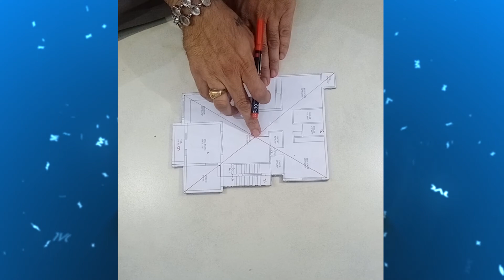प्लाॅट का सेंटर पाॅइंट निकालना। Centre Point | Dr. Aneel Kummar Barjatiyaa | Vaastu tips | Vastu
Dr. Aneel Kummar Barjatiyaa | Vastu Consultant Udaipur
vastu consultant in india - Dr. Aneel Kummar Barjatiyaa, professionally qualified vastu expert in india
Description
Dr.AneelKummarBarjatiyaa (Gold medalist in Vaastu) Founder of HealthWealthVaastu is a Life Guru , guiding and mentoring the followers to solve their life problems and make a easy living. He corrects the reasons of troublesome life by way of Vastu, Mantra and Tantra Mandalas. Being an intuitive personality he senses the negative energies, the reasons of problems and rarely predicts the life decisions too.

Are you looking for Vastu Consultant near you, Vastu Expert for your home and office Vastu Shastra? So consult with India Top Vastu Consultant Dr. Aneel MCP Jain (Gold medalist in Vaastu), Pyramid Vaastu Expert.

Our vastu consultancy offer vastu service to all our clients regarding industrial , residential , commercial and spiritual buildings.

Dr. Aneel Kummar Barjatiyaa (Gold medalist in Vaastu) is highly expert to predict the present situation of different aspects of your surrounding after analyzing your existing house or office plan.